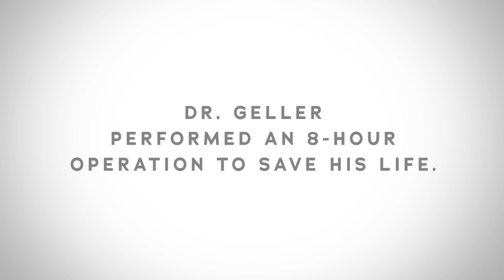From the Heart: Donald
Donald Peyton from Morton, Pa suffered a ruptured aorta in January 2016. Hear his story about how Charles Geller, M.D., chief of cardiothoracic surgery at Crozer-Keystone Health System, saved his life.